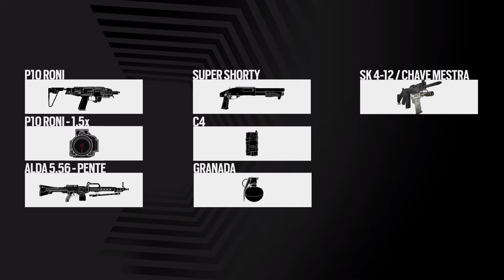Qual é o LOADOUT DOS SONHOS do CAMPEÃO FelipoX? | Rainbow Six Siege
Demos a liberdade pro FelipoX, da W7M, criar o LOADOUT DOS SONHOS dele. Sem limite, sem pensar nisso, só imaginar... Se liga como ficou 👀